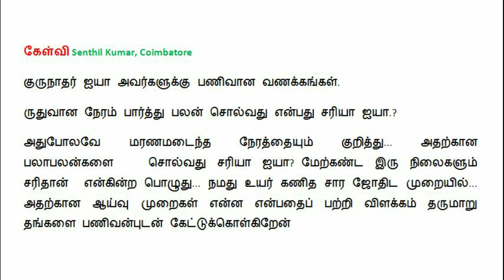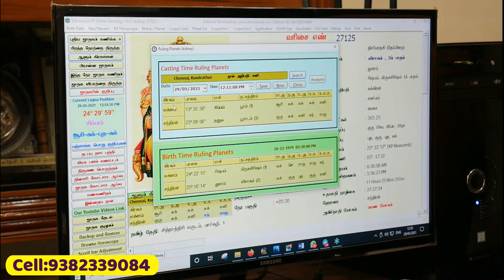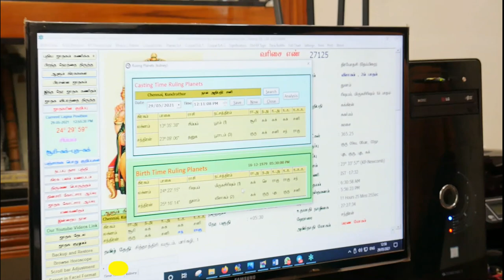ருது ஜாதகத்தை பார்க்கலாமா, மரணமடைந்த நேரத்தை கொண்டு ஜாதக விளக்கம், KP Astrology in Tamil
*   புதிய அன்பர்கள் கவனத்திற்கு :

1. சூரியன் முதல் கேது வரை கிரக காரக விளக்கங்கள் பற்றின  you tube  play list videoக்களை கீழ்கண்ட லிங்கில்  காணலாம்  *

2. லக்னம் முதல் 12 பாவ காரக விளக்கங்கள் பற்றின  you tube  play list videoக்களை கீழ்கண்ட லிங்கில்  காணலாம்  *

3. பாவ தொடர்பு என்றால் என்ன ? என்பதை தெரிந்துகொள்ள கிழ்கண்ட you tube  play list videoக்களை  பார்க்கவும்.

4. கே.பி ஜோதிட முறையில் ஜாதக ஆய்வுகள்  பற்றின  you tube  play list videoக்களை கீழ்கண்ட லிங்கில்  காணலாம்  *

5. கே.பி. ஜோதிட முறையில் திருமணம் எப்போது நடக்கும்  பற்றின  you tube  play list videoக்களை கீழ்கண்ட லிங்கில்  காணலாம்  *

சிவந்தாங்கல், சிக்கராயபுரம்,
குன்றத்தூர், சென்னை- 69
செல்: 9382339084